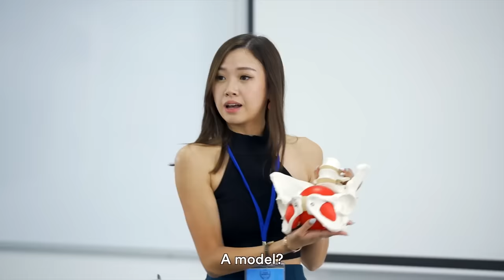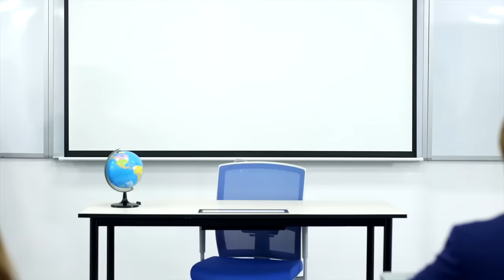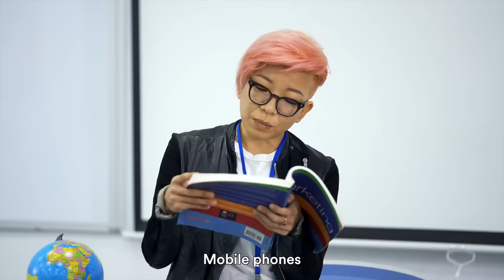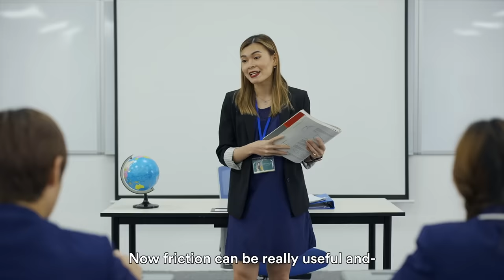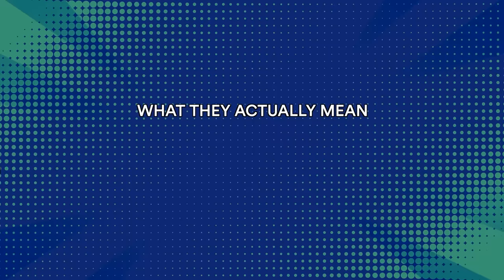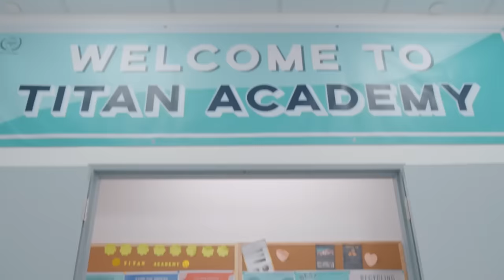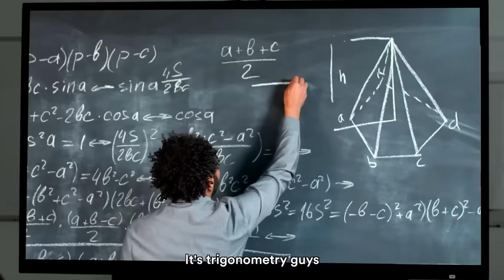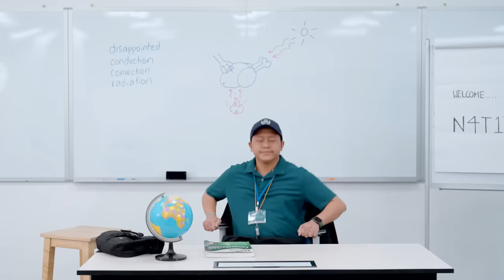Craziest Teacher - Student Encounter! | JianHao Tan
CHAPTERS:
00:00   17 Teachers You'll Meet in Every School
16:32   12 Things Teachers Say vs What They Actually Mean
28:02    4 Types of Students in a Substitute Teacher's Class
40:09   Recommended Video To Watch Next